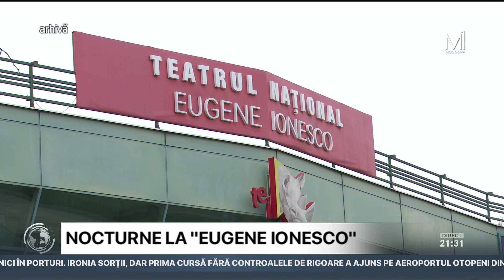Omagiu dramaturgului Eugene Ionesco la Teatrul ce îi poartă numele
Ediţia de la sfârşitul acestei săptămâni a „Nocturnelor,” organizate de Teatrul Naţional „Eugene Ionesco” a fost consacrată celebrului dramaturg francez de origine română Eugene Ionesco, patronul spiritual al instituţiei. Evenimentul a reunit o expoziţie de artă, recitaluri de cântec şi poezie, secvenţe teatralizate din opera celebrului creator al teatrului absurdului.